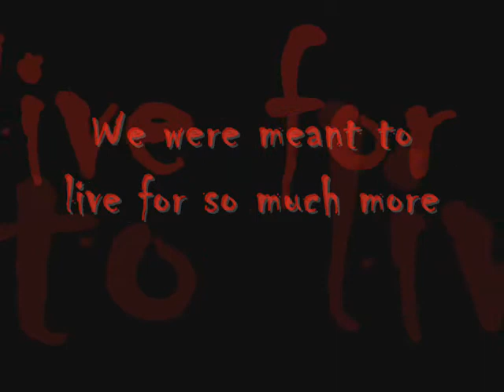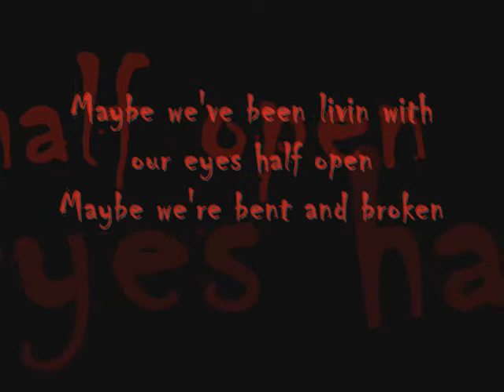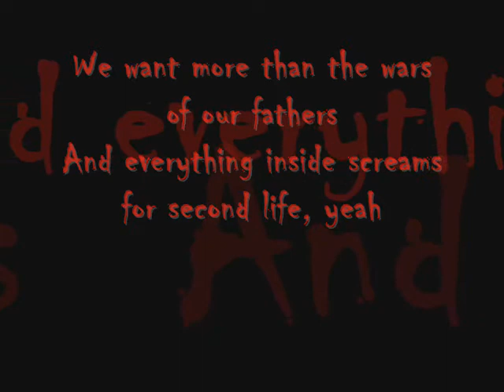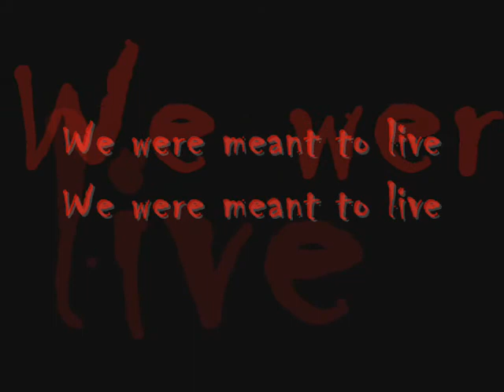"Meant To Live" by Switchfoot w/ Lyrics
"Meant to Live" by Switchfoot sang this song this song so I did the HARD job of putting lyrics to it!! Sorry I repeated pictures! Enjoy!